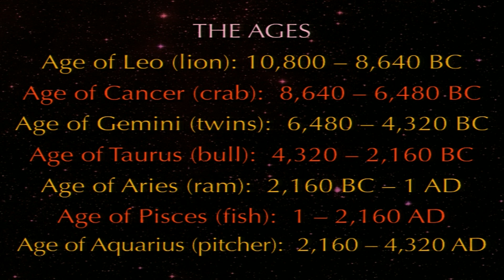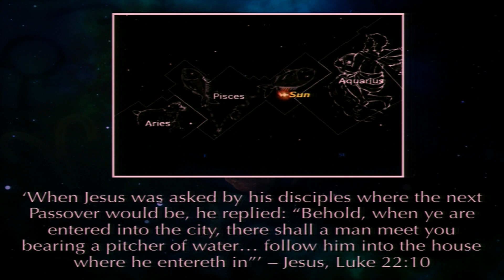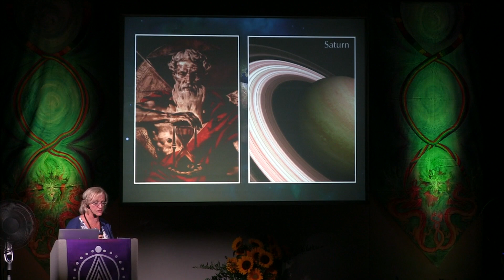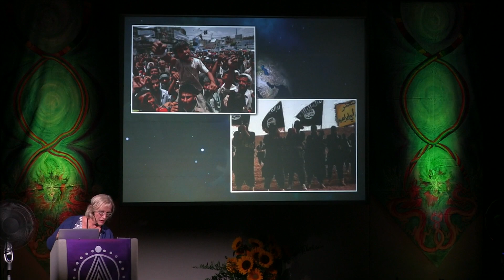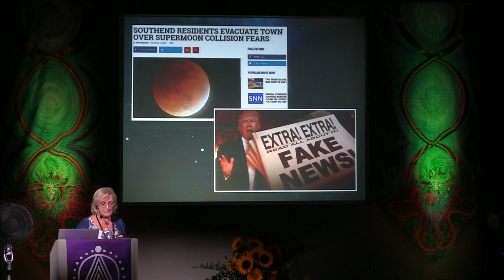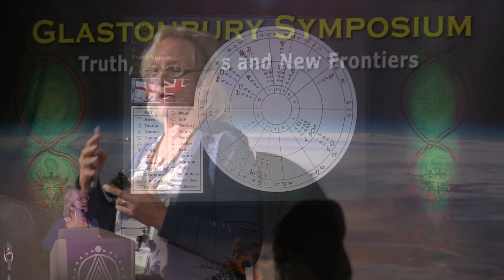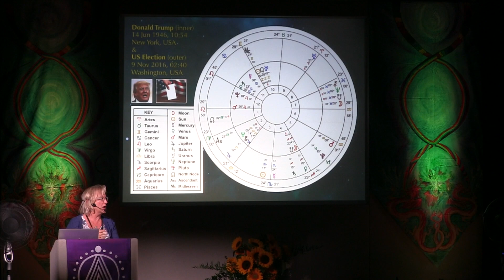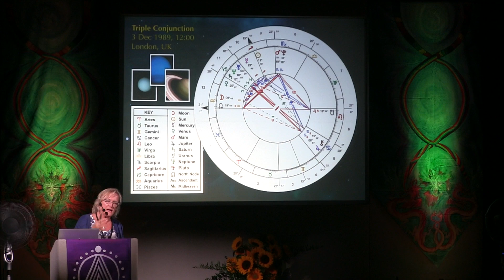Helen Sewell - THE ASTROLOGY OF CURRENT EVENTS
With world events seeming to grow ever-more complex and unpredictable, respected psychological astrologer Helen Sewell examines the astrological influences that are affecting things today and discusses the exciting changes that we are experiencing, together with others we will see in the next few years, as determined by the movements of the planets. Helen believes that astrology deserves to be taken far more seriously and in this presentation she demonstrates how its impact and reality can be clearly seen all around us in world events.

Recorded at Truth, Mysteries and New Frontiers (Glastonbury Symposium), July 2017